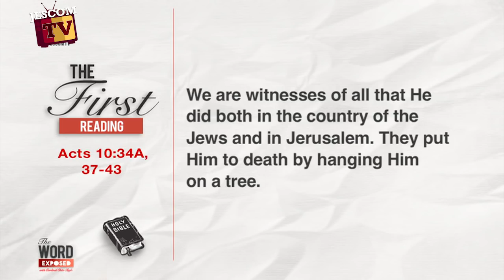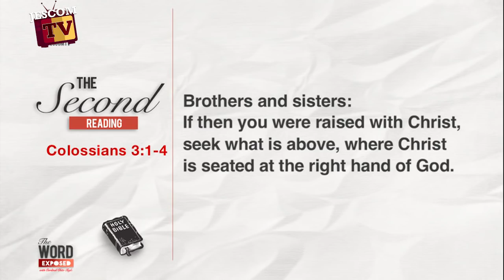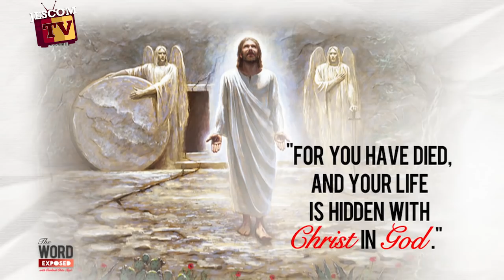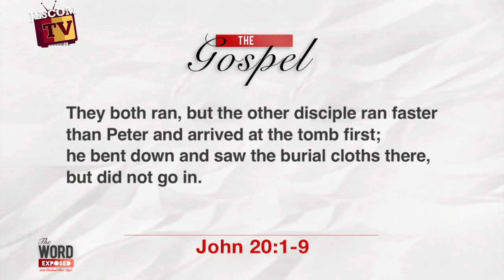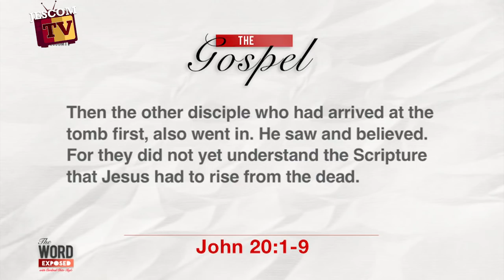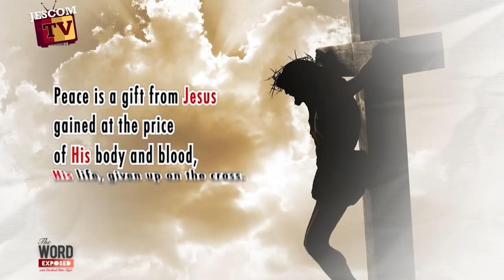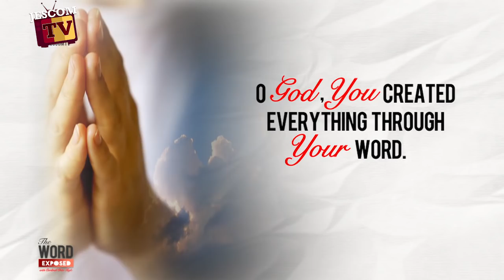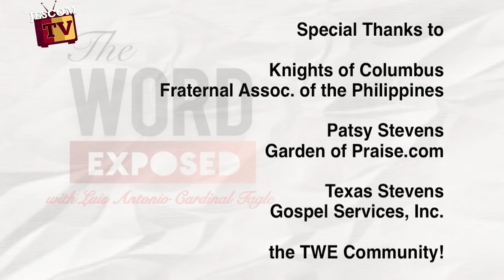The Word Exposed - April 1, 2018 (Full Episode)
Easter Sunday - The Resurrection of the Lord - The Mass of Easter Day
Lectionary: 42
Reading 1
Acts 10:34a, 37-43
Peter proceeded to speak and said:
"You know what has happened all over Judea,
beginning in Galilee after the baptism
that John preached,
how God anointed Jesus of Nazareth
with the Holy Spirit and power.
He went about doing good
and healing all those oppressed by the devil,
for God was with him.
We are witnesses of all that he did
both in the country of the Jews and in Jerusalem.
They put him to death by hanging him on a tree.
This man God raised on the third day and granted that he be visible,
not to all the people, but to us,
the witnesses chosen by God in advance,
who ate and drank with him after he rose from the dead.
He commissioned us to preach to the people
and testify that he is the one appointed by God
as judge of the living and the dead.
To him all the prophets bear witness,
that everyone who believes in him
will receive forgiveness of sins through his name."

Reading 2
Col 3:1-4
Brothers and sisters:
If then you were raised with Christ, seek what is above,
where Christ is seated at the right hand of God.
Think of what is above, not of what is on earth.
For you have died, and your life is hidden with Christ in God.
When Christ your life appears,
then you too will appear with him in glory.

Or
I Cor 5:6b-8

Brothers and sisters:
Do you not know that a little yeast leavens all the dough?
Clear out the old yeast,
so that you may become a fresh batch of dough,
inasmuch as you are unleavened.
For our paschal lamb, Christ, has been sacrificed.
Therefore, let us celebrate the feast,
not with the old yeast, the yeast of malice and wickedness,
but with the unleavened bread of sincerity and truth.

Sequence Victimae paschali laudes
Christians, to the Paschal Victim
Offer your thankful praises!
A Lamb the sheep redeems;
Christ, who only is sinless,
Reconciles sinners to the Father.
Death and life have contended in that combat stupendous:
The Prince of life, who died, reigns immortal.
Speak, Mary, declaring
What you saw, wayfaring.
"The tomb of Christ, who is living,
The glory of Jesus' resurrection;
bright angels attesting,
The shroud and napkin resting.
Yes, Christ my hope is arisen;
to Galilee he goes before you."
Christ indeed from death is risen, our new life obtaining.
Have mercy, victor King, ever reigning!
Amen. Alleluia.

Gospel
Jn 20:1-9
On the first day of the week,
Mary of Magdala came to the tomb early in the morning,
and saw the stone removed from the tomb.
So she ran and went to Simon Peter
and to the other disciple whom Jesus loved, and told them,
"They have taken the Lord from the tomb,
and we don't know where they put him."
So Peter and the other disciple went out and came to the tomb.
They both ran, but the other disciple ran faster than Peter
and arrived at the tomb first;
he bent down and saw the burial cloths there, but did not go in.
When Simon Peter arrived after him,
he went into the tomb and saw the burial cloths there,
and the cloth that had covered his head,
not with the burial cloths but rolled up in a separate place.
Then the other disciple also went in,
the one who had arrived at the tomb first,
and he saw and believed.
For they did not yet understand the Scripture
that he had to rise from the dead.